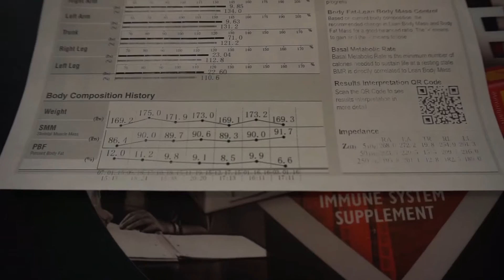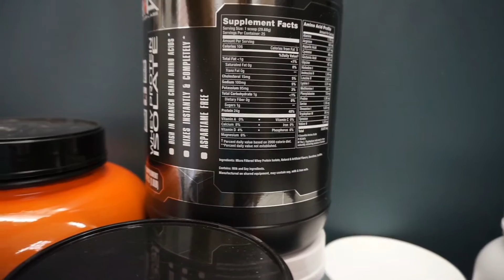Iron shredding Ep 19| Won't let me record| body fat measurement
The worker at the new gym I tried out did not allow me to record, but I did my best and got a hand full of clips anyways.